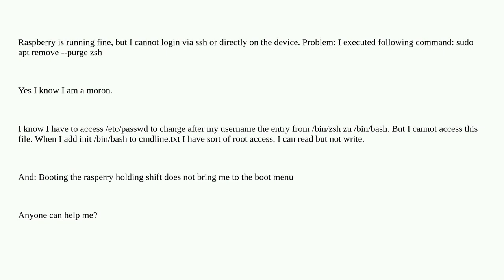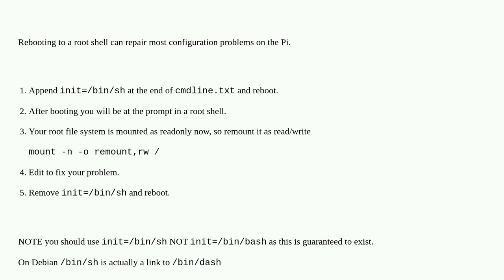Raspberrypi: I cannot login to my raspberry after uninstalling zsh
I cannot login to my raspberry after uninstalling zsh

A special thanks goes out to the awesome community

  pi-4 login root bash apt